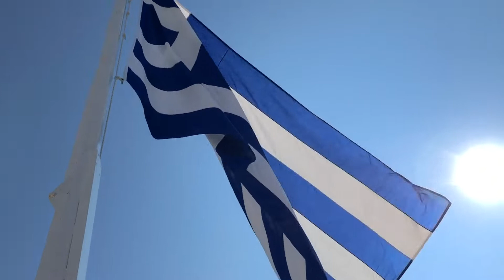Greece | 2019 Study Abroad with BYU Jerusalem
As part of the BYU Jerusalem program, we got to spend a couple weeks in Greece.

The Jerusalem Center is Brigham Young University’s center for study in Jerusalem. Students enroll through the BYU campus in Provo, Utah, travel to the Holy Land, and live in the Center for programs that last approximately four months. Students study a core curriculum that focuses on Old and New Testament, ancient and modern Near Eastern studies, and language (Hebrew and Arabic). Classroom study is built around field trips that cover the length and breadth of the Holy Land, as well as travel to Jordan and to either Egypt or Greece.

The Center itself is a beautiful building on Mount Scopus overlooking the Mount of Olives, the Kidron Valley, and the Old City. The 125,000-square-foot, eight-level structure is set amid five acres of beautifully landscaped gardens. The first five levels (moving up from the lowest level) provide dormitory and apartment space for students. Dormitory rooms accommodate four people with ample study space and a private bath. Each of these rooms has a patio overlooking the Old City. The sixth level houses a cafeteria, classrooms, computer facilities, and a gymnasium. Administrative and faculty offices are located on the seventh level, as is a 250-seat auditorium. The main entry is on the eighth level, which also contains a spectacular recital and special events auditorium with organ, lecture rooms, general and reserve libraries, offices, a domed theater, and a learning resource area.